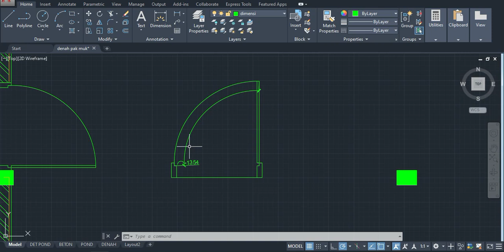Calculating the Length of a Curved Line in AutoCAD | Menghitung Panjang Garis Lengkung di AutoCAD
Kali ini membahas cara memunculkan command line di AutoCAD. Tersedia pula buku "7 Hari Mahir AutoCAD bagi Pemula" dan disertai pembimbingan sampai mahir.

Chapters
0:00 Intro
0:12 Short Cut Tampilkan Command Line
0:27 Kesimpulan

Bagi yang tertarik dengan Ebook "7 Hari Mahir AutoCAD bagi Pemula",
💡klik tautan di bawah ini
💡Potongan 25% untuk Pembelian Ebook pada lynk.id, masukkan kode "AUTO01"

Selamat Menyaksikan!